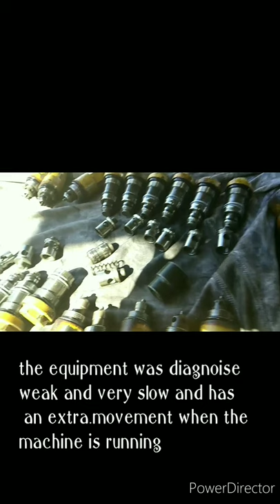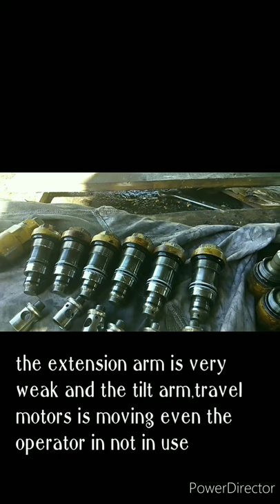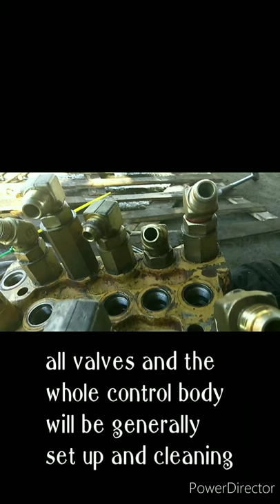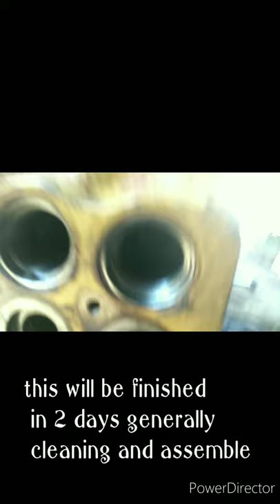komatsu control valve repair | Andam mixed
Komatsu control valve  dismantle and repair
Coused of iron traped inside the control body
Small pieces of iron came from the extension arm cylinder ,the equipment has been slow and weak couse of some pupet valves are open and the equipment also has an inappropriate movements
even no operators